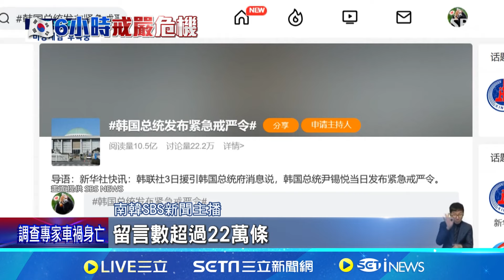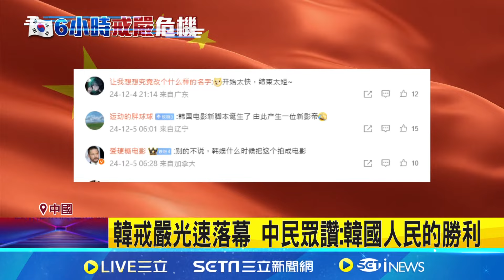南韓戒嚴戲劇性落幕! 韓防長請辭獲准 中網友:尹錫悅之冬 中網熱議尹錫悅戒嚴豪賭 胡錫進:覆水難收│記者 盧睿鋐│國際關鍵字20241205│三立iNEWS